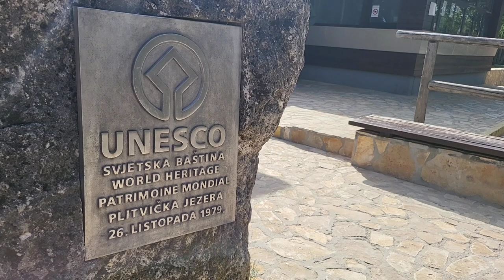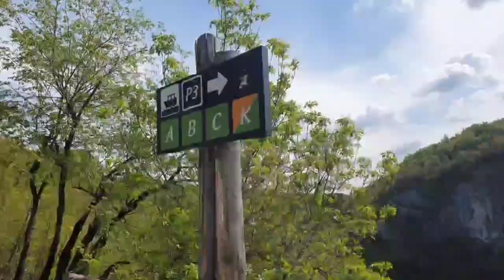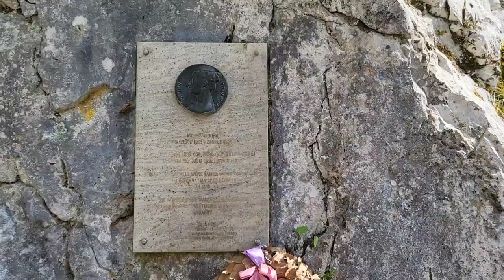크로아티아 최초의 국립공원 플리트비체 유네스코 세계문화유산